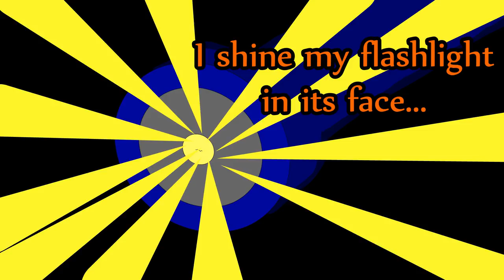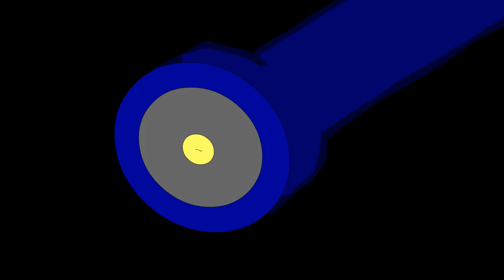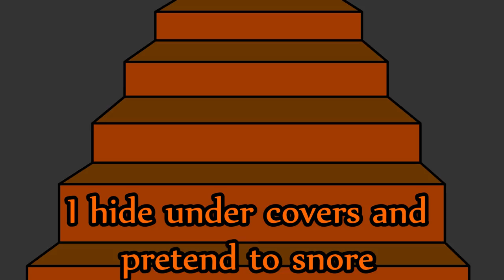My Pet Chihuahua - Children's Halloween Song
My Pet Chihuahua Kindle Book
My students have gone wild for this song, "My Pet Chihuahua." I decided to make a video for other elementary music teachers to show their students. Perfect for children of all ages and even an ear worm for their parents!